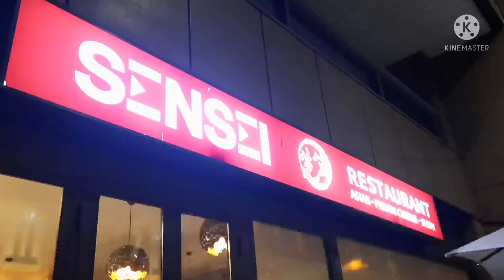VALENTINES DAY AND BIRTHDAY CELEBRATION